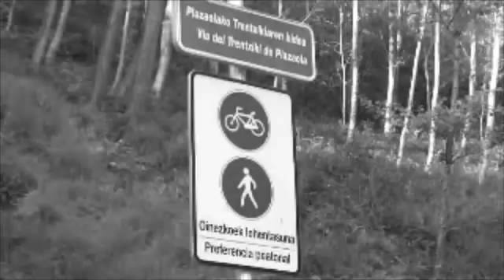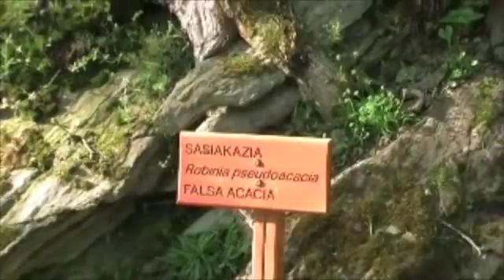Un tesoro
Algo frágil que tenemos que cuidar.